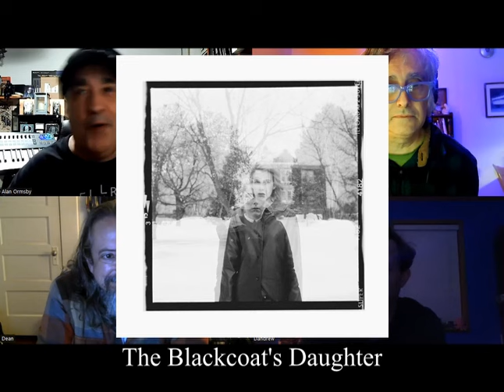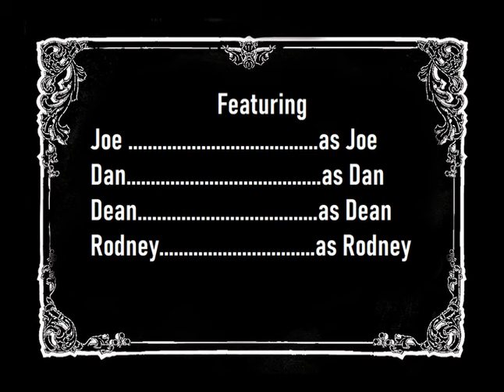Big Questions with The Dead Milkmen: The GG Allin Variety Hour"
Back in the day, holiday variety specials would be filling the television airwaves at this time of year hosted by then-popular musical stars. With that memory in mind, Rodney asks the band, "Which musical artist or group, past or present, deserved or deserves a televised variety hour?" The results are four hypothetical TV programs for your potential viewing pleasure.

LINKS -
Variety Show